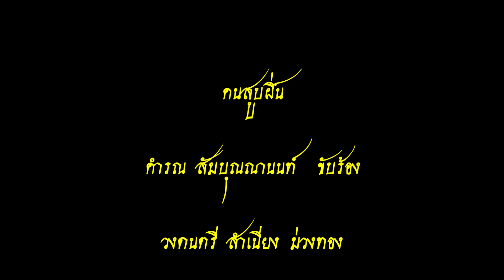คนสูบฝิ่น - คำรณ สัมบุณณานนท์ Opium smoker - Kamron Samboonnanon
คนสูบฝิ่น
( สโลว์ )
คำรณ สัมบุญณานนท์  ขับร้อง
วงดนตรี สำเนียง ม่วงทอง
แผ่นเสียงตรา กามเทพ
A. 24 , K.S.S. 499

Opium smoker
(Slow)
Kamron Samboonnanon sing
Sam Niang Mong Thong Band
Cupid seal
Sheet number